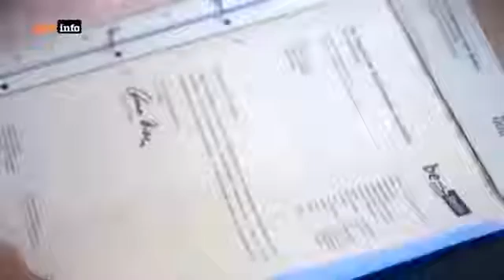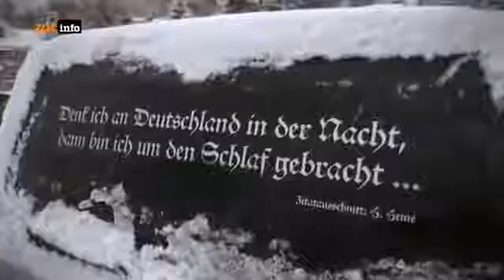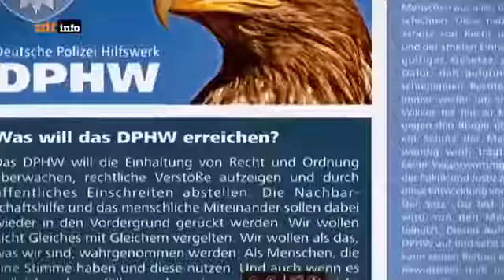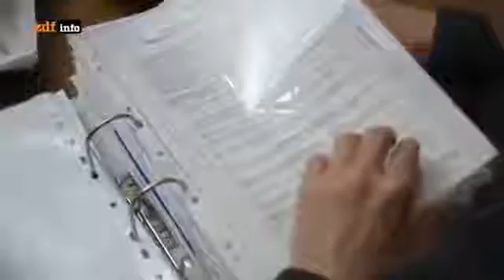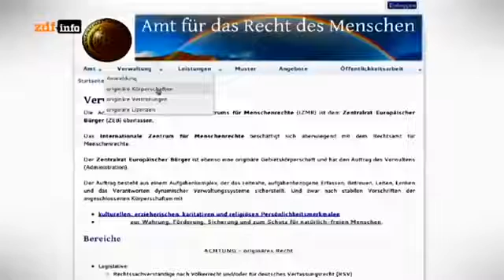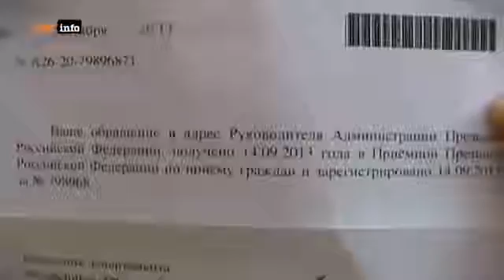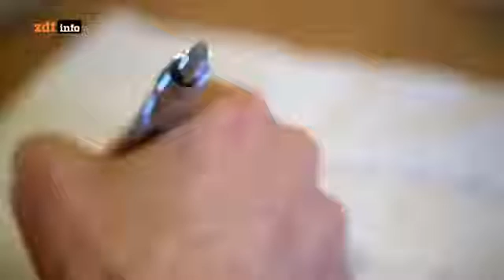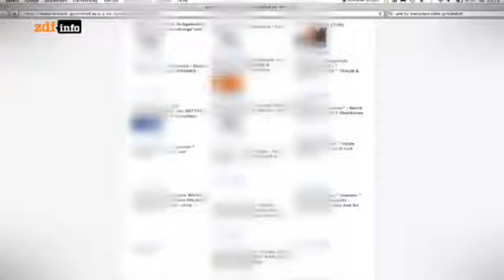Geheime Dateien Spiegel Nach dem Polizistenmord - Die kranke Welt der Reichsbürger 21.10.2016